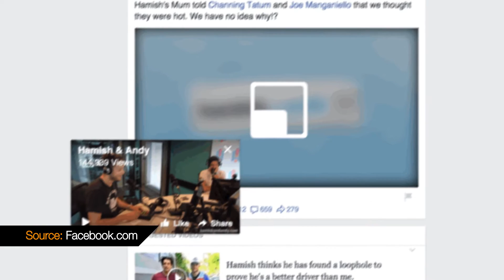Facebook introduce interactive 360-degree video ad and new video player - Digital Minute 14/07/15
Facebook has launched not one, but two new video developments in recent weeks in its quest to challenge YouTube's dominance in online video.

The introduction of a fully-interactive 360-degree video ad, navigated exclusively with the users finger, as well as a new video player which allows users to detach a video from the News Feed will have a huge impact on Facebook's ever increasing ad revenue and overall video audience.

But, what are the opportunities for brands?

To get email updates of our latest video blogs, insights and intelligence,